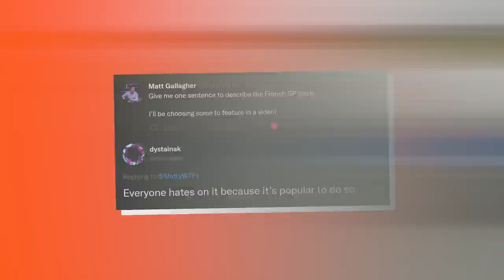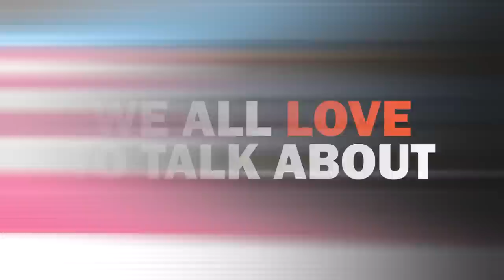Is The French GP Circuit Really THAT BAD?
Paul Ricard gets a lot of criticism for not delivering as a circuit, but are we too harsh on the stripy track?

Follow WTF1